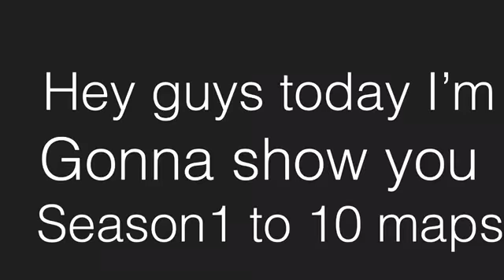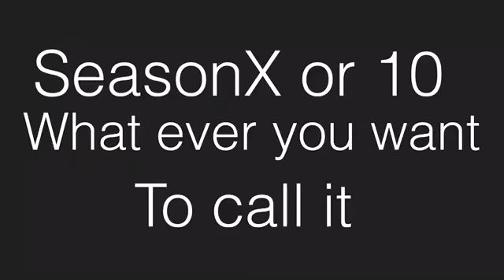Fortnite map evolution season1~seasonX or 10